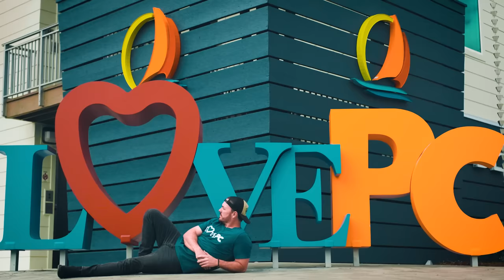Will Thompson - Checklist (Official Video)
Every word you HAVE to say in a pop country radio song!
Comedy Video - Parody Country Video - Country Song Check List - Pop Country Poser